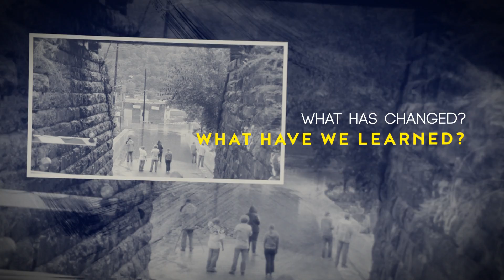Agnes 50 Life After the Flood - Share Your Stories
On Friday, June 23, 1972, Pennsylvania suffered the wrath of Hurricane Agnes. Half a century later, WVIA asks "what has changed and what have we learned?" in the new documentary series Agnes 50: Life After the Flood premiering this spring on WVIA. We invite you to share your stories of life in the wake of Hurricane Agnes and in the years since.